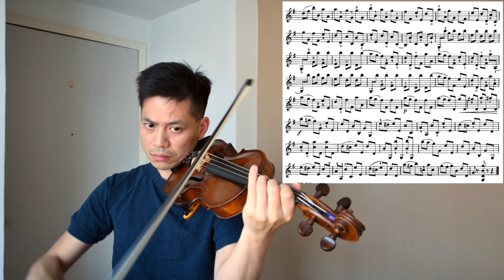練習曲示範｜Wohlfahrt 27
Wohlfahrt 第 27 首示範

葉紹羲三歲學習小提琴，師承雲湧、汪酉三、王思恆及 Tor Frømyhr。畢業於澳洲國立大學，後赴蘇格蘭深造。曾效力澳洲坎培拉交響樂團、蘇格蘭歌劇院樂團、皇家蘇格蘭國家樂團。自 2005 年為香港小交響樂團全職樂手，於多間學校任教小提琴和中提琴。